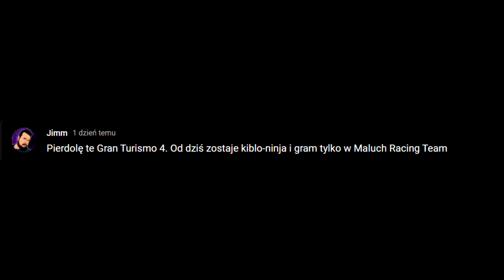PomLog #132 - WIELKIE POWROTY W ROKU 2023 [SEBULBA2000, KRUGER, GESPATIO, KUBSON 103 oraz JIMM]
0:00 - Wstęp
1:41 - Sebulba2000 wrócił do streamów
3:16 - Kruger streamuje na twitch
4:17 - Wielki Powrót Gespatio
5:24 - Powrót Kubsona 103?
6:39 - Jimm pokochał Maluch Racer
7:32 - Kapibar gdzie Q&A???
7:59 - Jacek94 nagrał film na Sebe
9:10 - Zakończenie